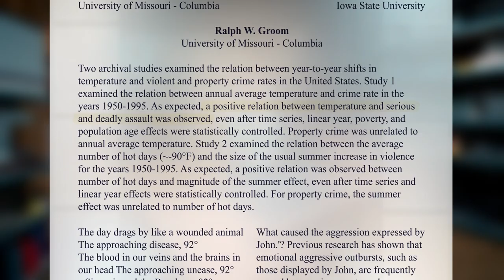Waarom zijn mensen in de zomer agressiever?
Jij denkt bij warme temperaturen wellicht aan een heerlijke zwoele zomerdag. Toch gaan warme zomerdagen hand in hand met meer opstootjes. Waarom zorgt die stijgende temperatuur voor meer agressie? Dat hoor je van Prof. Hedderik van Rijn van de Rijksuniversiteit Groningen

0:00 Introductie
0:23 Worden we agressiever van warmte?
0:55 Agressiever door een veranderend tijdsbesef
2:24 Snellere besluiten door hoge temperaturen